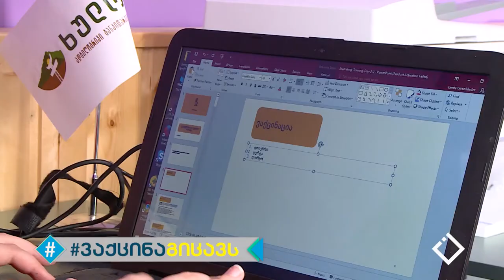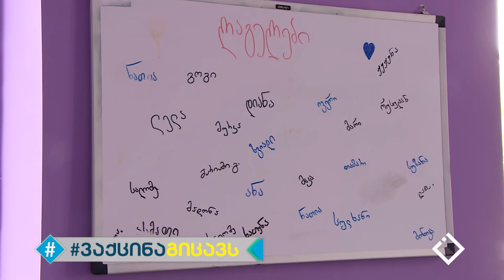ვაქცინაცია ხულოში | ქეთი & ნათია | პანდემია, ონლაინ-სწავლება